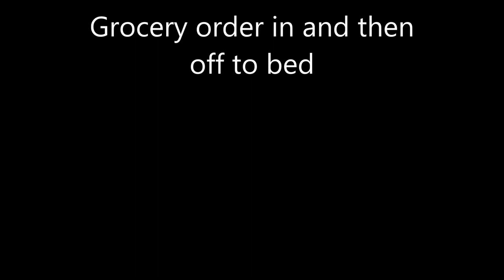Cops Were Here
Evidence found in my yard!!!  Are you kidding me!!!  The story of the drive by that happened in front of my house.  The police were here searching the area and found the evidence in front of my house!